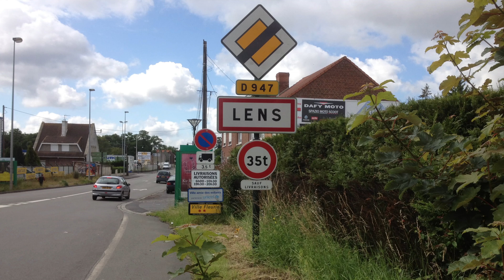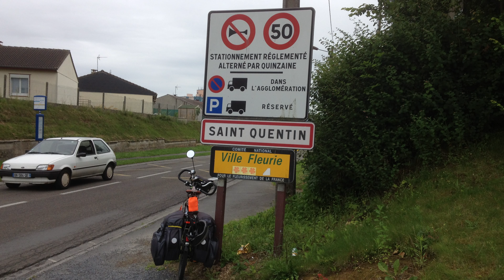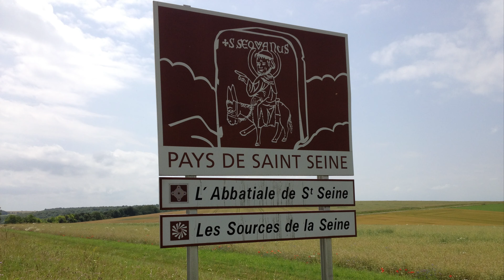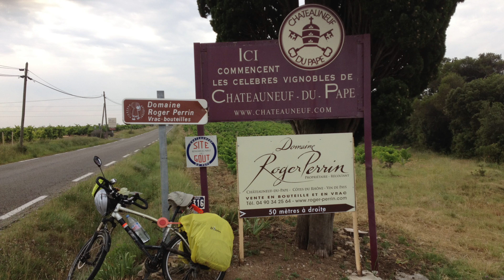Le "gilet jaune" Antoine traverse la FRANCE, en 4K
En 2012 j'ai traversé la FRANCE en 11 jours soit 1100 km.
Ce fut un voyage merveilleux, avec les quelques photos prises avec mon iPhone j'ai fait un montage succinct qui résume mon voyage. Dommage à l'époque je n'avais pas de caméra d'action GoPro...
J'avais 13 kg de bagages et je dormais à l'hôtel comme un bourgeois... A l'époque j'étais jeune, je n'avais que 65 ans.